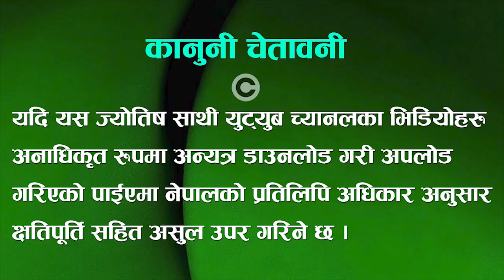तपाईको राशि सिंह हो? यसरी राशि अनुसार काम गरेमा मिल्छ सफलता Kanya Rasi (Leo Sign) Success Mantra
Welcome to our brand new video on Jyotish Sathi, Nepali astrology YouTube channel. Today we are going to give you, Women Personality Traits According To Birth Month, Nepali Vastu Tips.  We Hope these Jyotish astrology tips will help you in your life.

सबैमा नमस्कार, आज म तपाइहरूलाई तपाईको राशि सिंह हो? यसरी राशि अनुसार काम गरेमा मिल्छ सफलता, भन्ने विषयमा विशेष जानकारी लिएर सदाको जस्तो आइ सकेको छु । आशा छ, यसपटकको यस सामग्री तपाइहरूलाई अवश्य पनि मन पर्ने नै छ । धन्यवाद ।